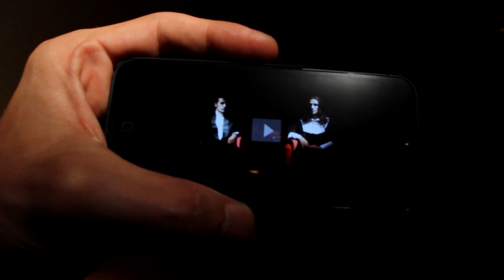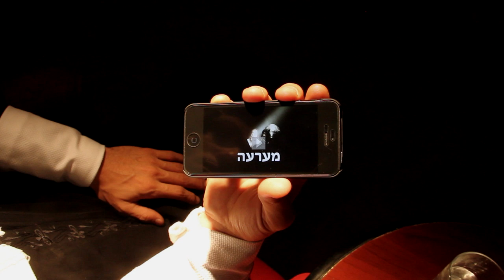Spinoza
con Mickey Bosco, Leone Demonte, Emanuele Nigro, Alberto Nigro, Karun Grasso, Paolo Alberti, Hydra Dance
a GKL film production